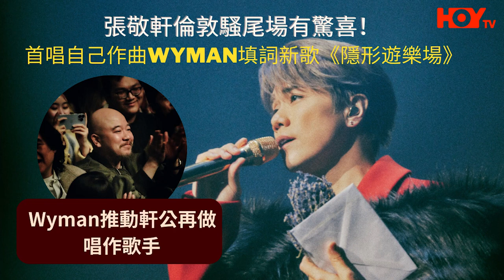張敬軒新歌《隱形遊樂場》搶先聽！倫敦騷尾場首唱 張敬軒作曲黃偉文填詞填詞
張敬軒一連三場嘅倫敦演唱會，日前去到尾場，呢晚嘅亮點，絕對係張敬軒唱出由自己作曲、黃偉文填詞，仲未發布嘅新歌《隱形遊樂場》。原來呢個係Wyman送俾軒公嘅禮物，歌詞更係Wyman於尾場前一晚嘅半夜時分，親自送到酒店俾軒仔，絕對係新鮮滾熱辣！演唱會上軒仔解構歌曲由來，原來舊年十月收歌返嚟之後，本想請Wyman填詞，但Wyman建議佢親自作曲，軒仔亦覺得是好提議，講笑話：「咁我寫呀寫，寫到年底中咗covid都未寫。」不過喺出發倫敦前，軒公亦順利完成任務。收到Wyman份詞，軒公隨即搵咗合作無間嘅音樂總監Johnny Yim為新歌編曲，唔使一日已經編好，等佢可以喺尾場演唱。

據知，軒仔及團隊已經於喺倫敦book好錄音室灌錄呢首新歌，香港樂迷亦好快聽到成品。軒仔坦言呢份係一份珍貴嘅禮物，「一直以嚟Wyman交詞都係fax或者email，但今次佢拎嚟酒店俾我，真係好感動，好多謝佢咁錫我，呢份係一份好珍貴嘅禮物。」